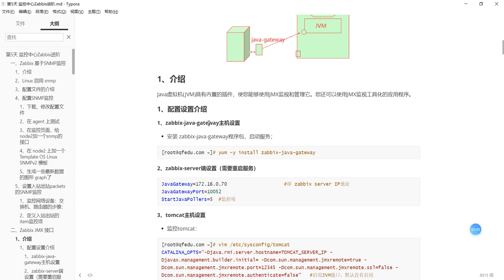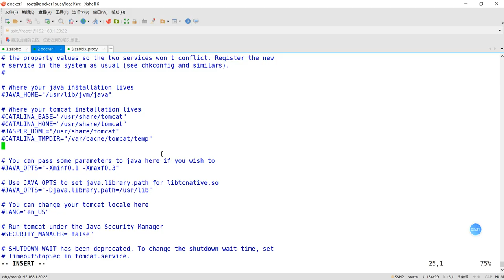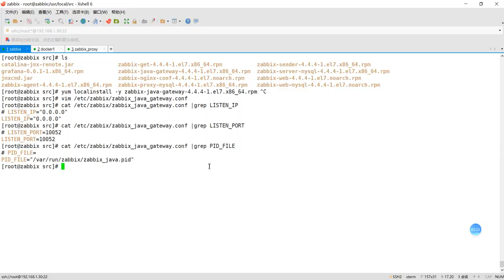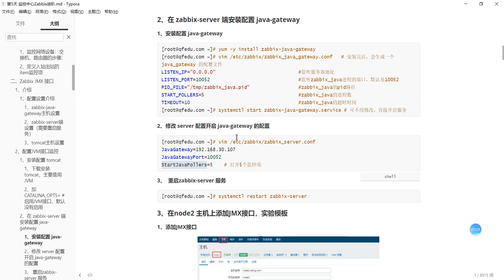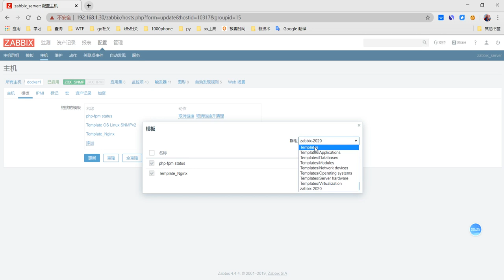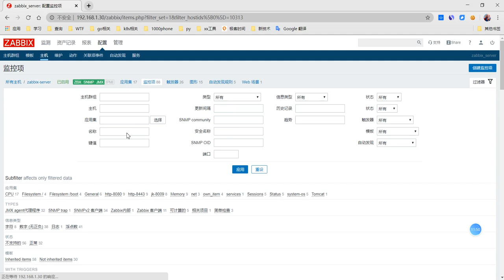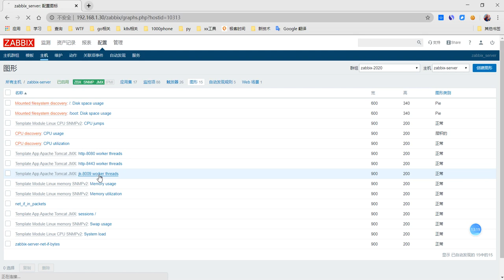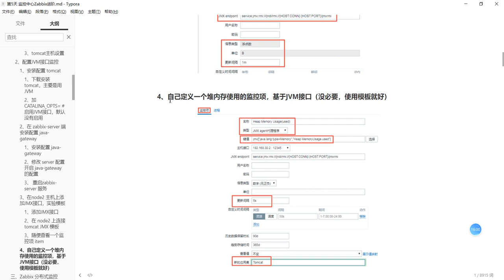2 02 Zabbix JMX 接口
千锋_2020全新_Zabbix企业级分布式监控实战
课程简介：

通过本套课程的学习，让我们每个人都可以轻松的遨游在Linux世界里，把复杂的语言简单化，满足企业运维日常的数据分析和运维系统的管理，编写自动化运维平台，让我们的运维更加的高大上！通过本次课程的学习，大家可以跟着时代的步伐，去展示自己的技能， 。

适合对象：

本套课程适合有Linux基础的小伙伴，想进一步提升自己在企业运维更好的运维的人员，有自动化运维意识的同学，期待跟大家相识在Linux技术的世界里。

学习条件：

需要专注去学习，愿意付出时间去改变自己，成就自己！

学习宣言：

本套课程还是以企业实战为主，理论为辅，让大家快速上手去操作，能快速写出高大上的运维管理系统。相信每个人付出一定收获满满！